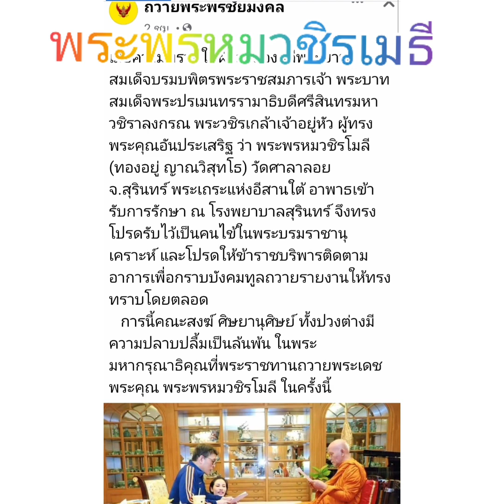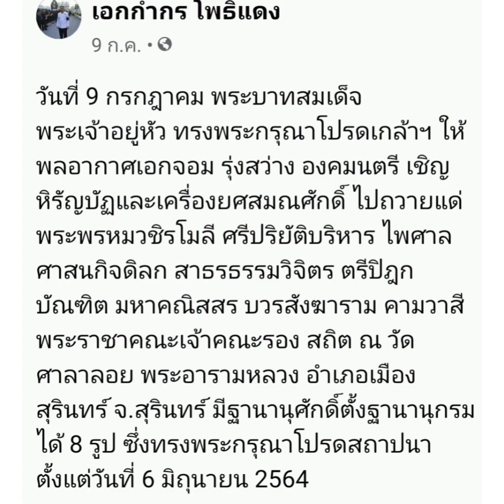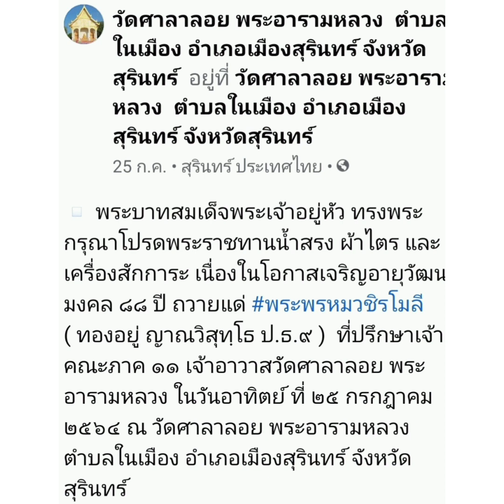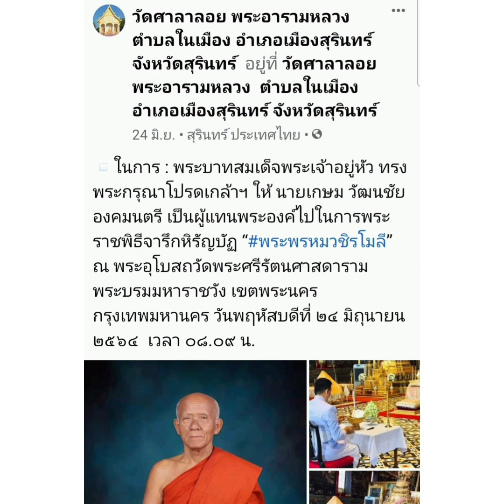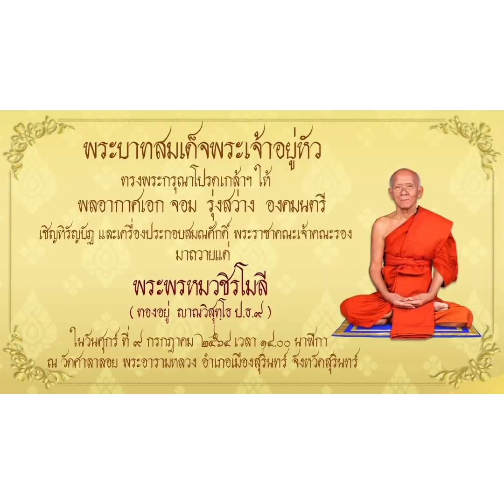ในหลวงทรงห่วงใย อาการอาพาธของพระพรหมวชิรโมลี(ทองอยู่ ญาณวิสุทโธ) วัดศาลาลอย จ.สุรินทร์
เมื่อความทราบใต้ฝ่าละอองธุลีพระบาท สมเด็จบรมบพิตรพระราชสมภารเจ้า พระบาทสมเด็จพระปรเมนทรรามาธิบดีศรีสินทรมหาวชิราลงกรณ พระวชิรเกล้าเจ้าอยู่หัว ผู้ทรงพระคุณอันประเสริฐ ว่า พระพรหมวชิรโมลี (ทองอยู่ ญาณวิสุทโธ) วัดศาลาลอย จ.สุรินทร์ พระเถระแห่งอีสานใต้ อาพาธเข้ารับการรักษา ณ โรงพยาบาลสุรินทร์ จึงทรงโปรดรับไว้เป็นคนไข้ในพระบรมราชานุเคราะห์ และโปรดให้ข้าราชบริพารติดตามอาการเพื่อกราบบังคมทูลถวายรายงานให้ทรงทราบโดยตลอด
   การนี้คณะสงฆ์ ศิษยานุศิษย์ ทั้งปวงต่างมีความปลาบปลื้มเป็นล้นพ้น ในพระมหากรุณาธิคุณที่พระราชทานถวายพระเดชพระคุณ พระพรหมวชิรโมลี ในครั้งนี้